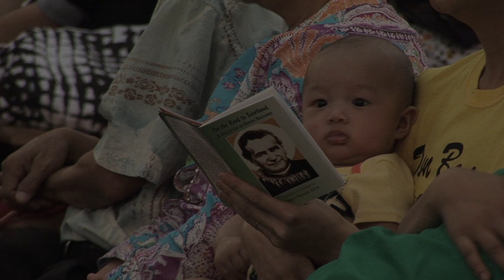Don Bosco's Relic in St. Pete, FL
Masses presided by the Bishop of St. Pete along with a Youth Day and Procession participated in by over 3000 kids, including those of St. Pete Catholic High School.